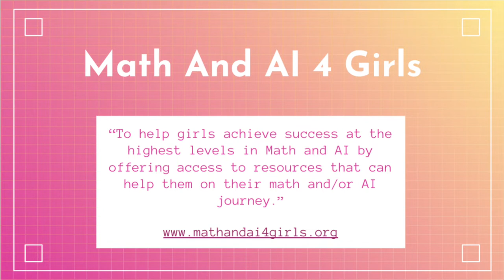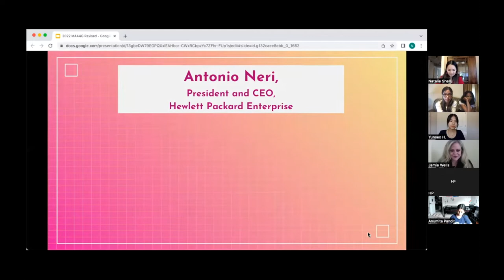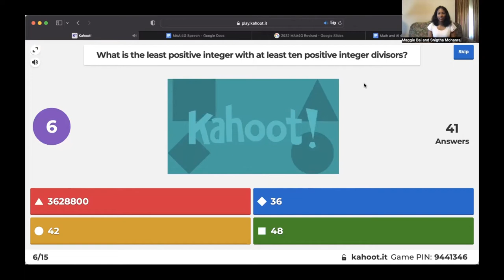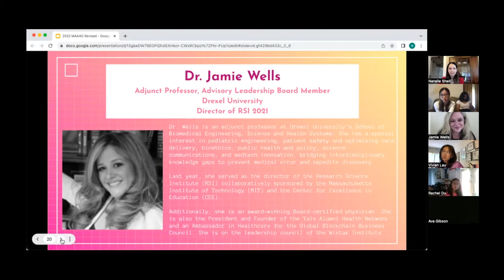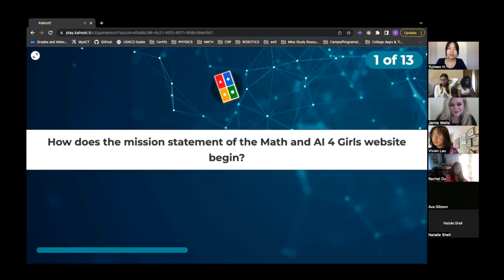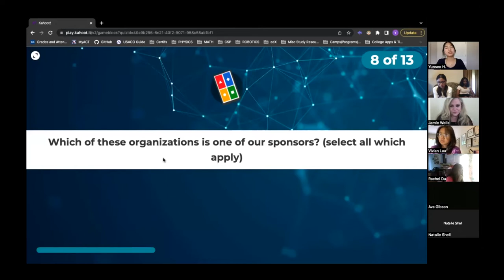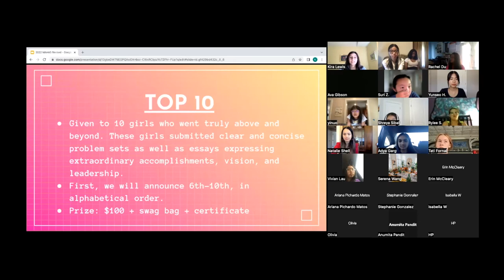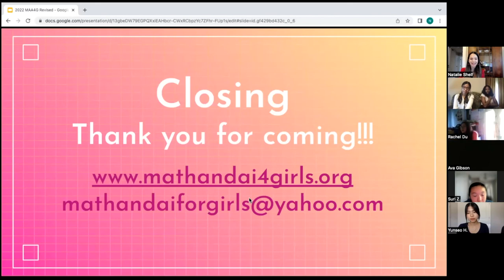2022 Math & AI 4 Girls Award Ceremony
This video is an edited recording of the 2022 Math & AI 4 Girls Award Ceremony. The Math and AI 4 Girls Competition is an opportunity for middle school girls to showcase their ability and interest in STEM by completing a problem set and writing two short essays. The top 50+ contestants win prizes, and first place earns $1,000.

Introduction: 0:00
Tour of HP Garage: 1:26
Speech from HPE representative: 4:40
Video from the CEO of HPE: 8:32
Agenda and Competition Statistics: 10:15
Interactive activity 1: 16:30
Video from the Co-Founder of Automation Anywhere: 22:45
Guest speaker, Dr. Jamie Wells: 25:47
Interactive activity 2: 48:25
Speech from a MA4G Team member: 53:21
Announcing the Winners 56:00
Closing: 1:09:00